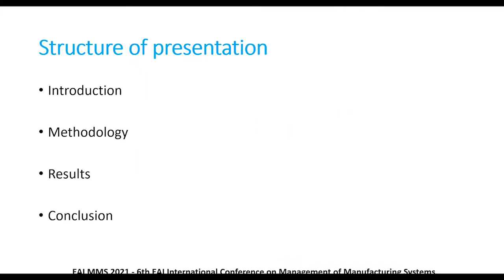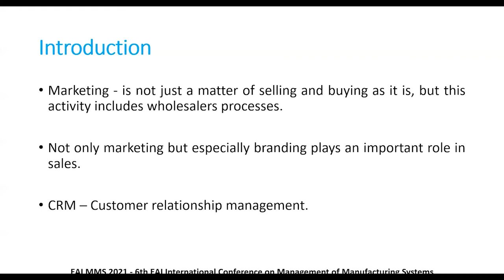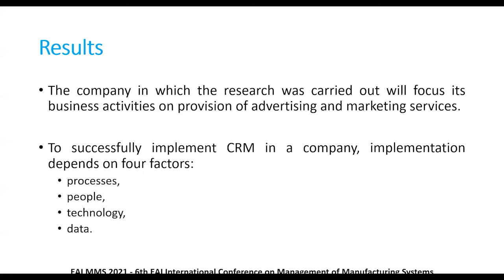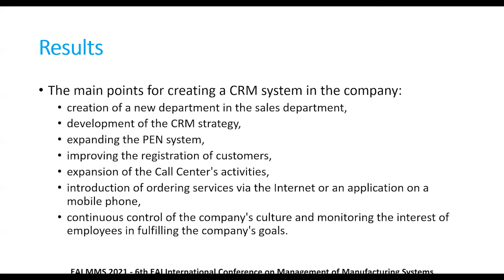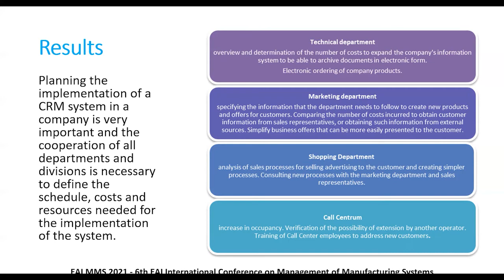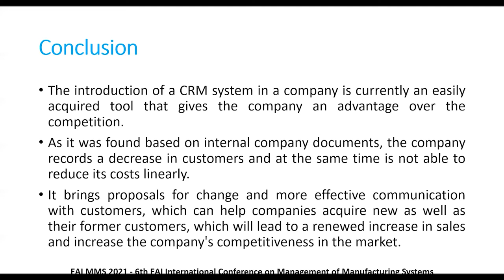Relationship Marketing – a Modern Marketing Strategy as a Tool to Increase Competitiveness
Relationship Marketing – a Modern Marketing Strategy as a Tool to Increase the Competitiveness of the Company in the Market
Authors: Behúnová Annamária (TUKE); Behún Marcel (TUKE); Knapcikova, Lucia (Technical University of Košice, Faculty of Manufacturing Technologies with a seat in Prešov); Zemanová Lucia (TUKE)
6th EAI International Conference on Management of Manufacturing Systems